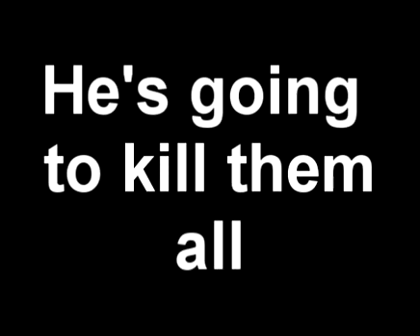SB Films - TEASER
THIS IS A LITTLE TASTE OF THE EPICNESS. AND MORE TO COME